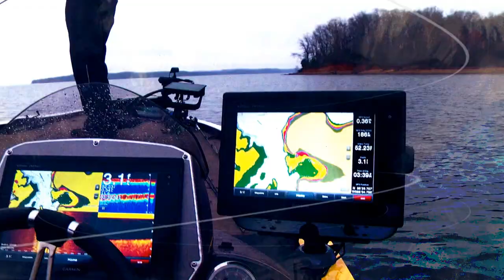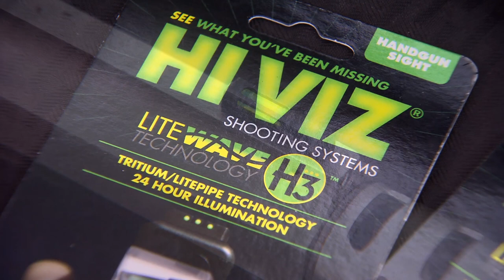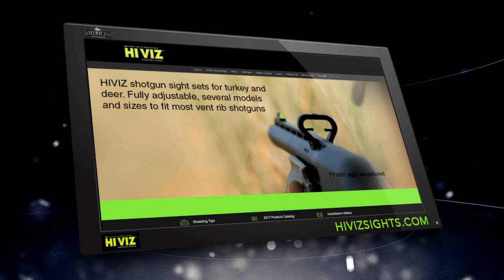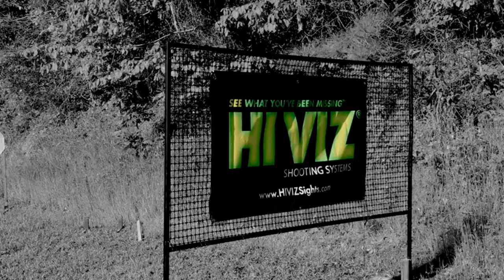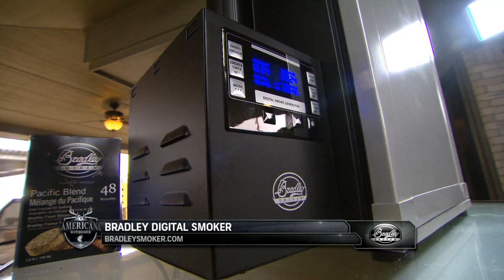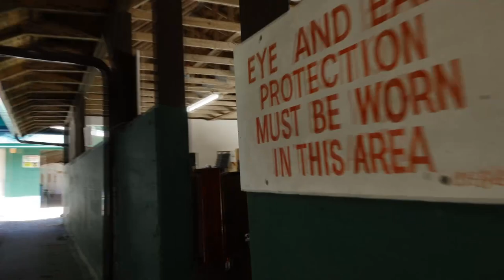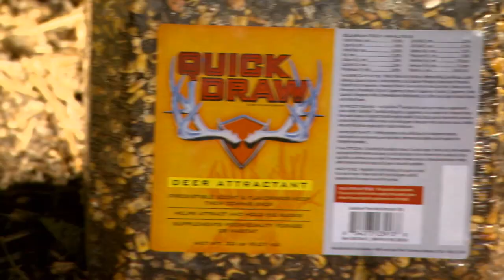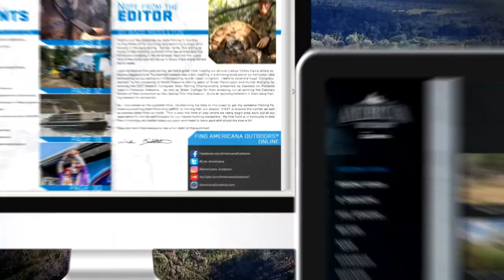Hogs, Kids and Smoking Salmon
In this episode of Americana Outdoors we've got a mixed bag of content as we take a look at hunting with open sights with Trevor Young from Hi Viz.  After that we take a look at getting youth involved in hunting as we join several first time youth hunters as they go whitetail hunting.  We then wrap it up teaching you how to both use a Bradley Smoker and cook salmon in it with Angel Middleton and her mom Patrica.